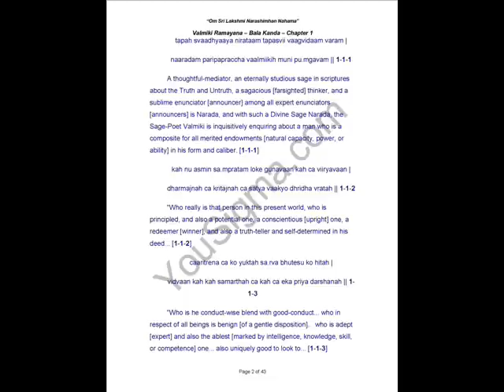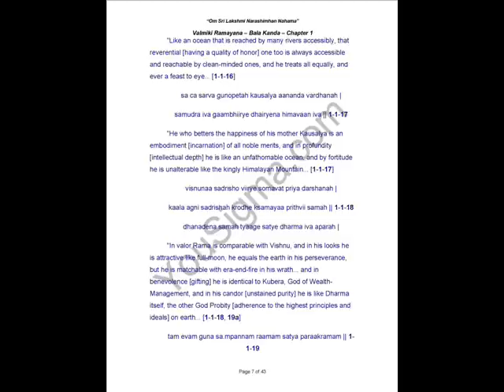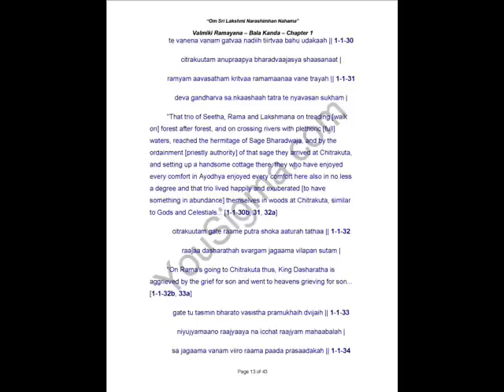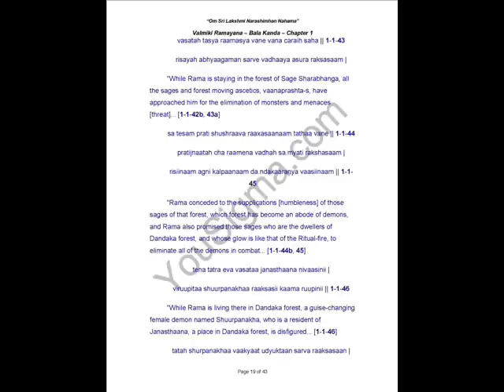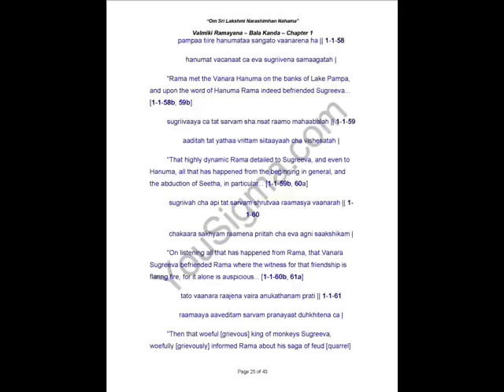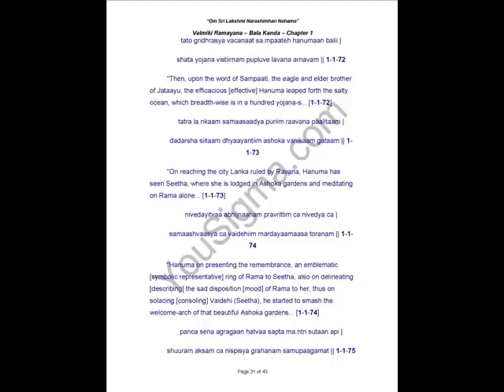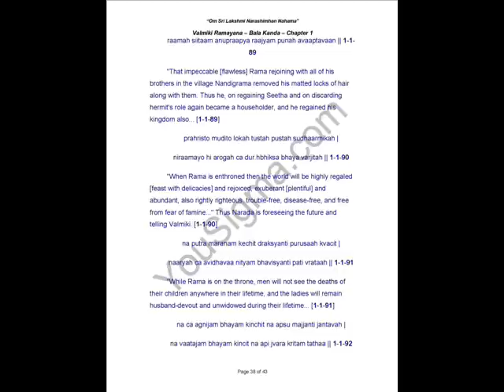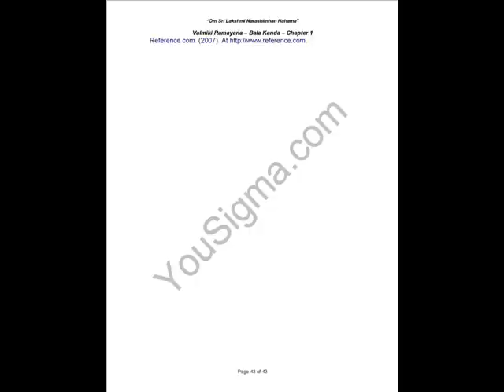The Sage Narada Summarizes the Ramayana to Valmiki - Balakanda Chapter 1 of Valmiki Ramayana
In the first chapter of Bala Kanda the gist [the main points] of Ramayana is imbibed [absorbed] and it called samkshepa [summarized] Ramayana, or also called Bala Ramayana. The Youngsters are asked to recite these stanzas daily for longevity and a perfect personality like that of Rama.